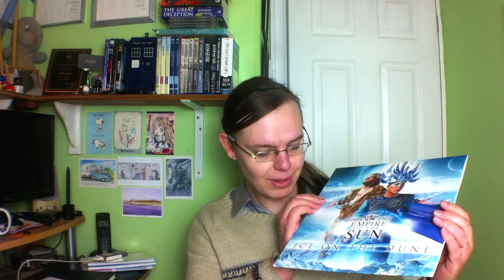Jenny's Epic Road Trip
Jenny went to Cambridge, then to London, then back home to Bolton. It was an epic road trip with lots of driving. Now she tells the story of her adventures.